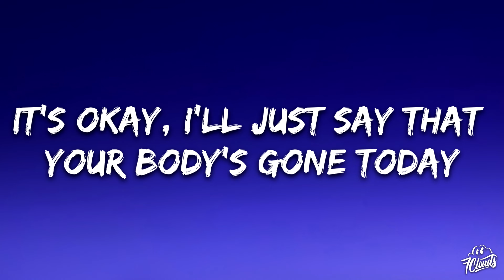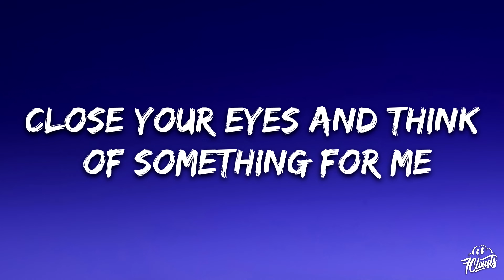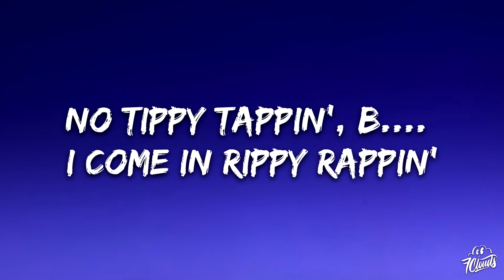Freddie Dredd - Limbo (Lyrics)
🎤 Lyrics:
[Verse 1]

[Verse 2]
What? You smoking weed, you f... your b. and go to bed
Now strip away that s... and feel the darkness, feel it spread

[Chorus]
No tippy tappin', b. I come in rippy rappin'
Stuck in the f. ' darkness and it's cold, at heart
Haven't felt sun in some days, b. , where do I start?
Stuck in the f. n' darkness and it's cold, at heart
Haven't felt sun in some days, b...h, where do I start?